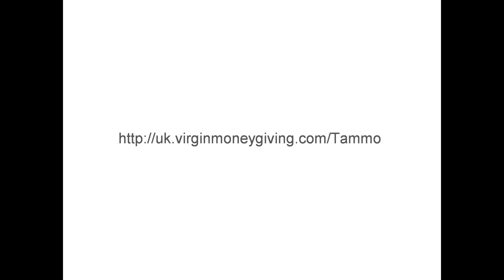My Marathon Diary: Part 1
Our concerts and project manager is running the Virgin London Marathon in April 2014 to raise money for the Orchestra's 40th Anniversary Appeal. Watch his video diary to find out how his training went whilst on tour to Austria with the Orchestra.